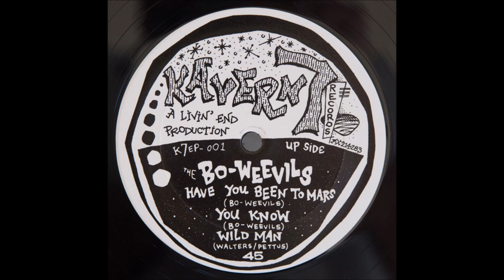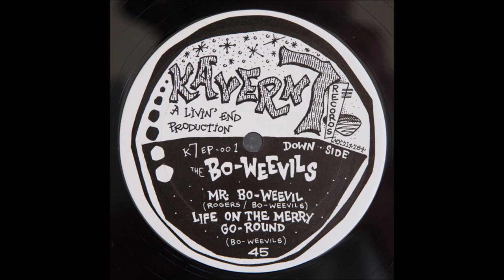Bo Weevils - The Vortex Took Them (12'', 1987)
00:01 Have You Been To Mars
02:37 You Know
05:55 Wildman (Tamrons)
09:31 Mr. Bo-Weevil
11:34 (Life On The) Merry-Go-Round